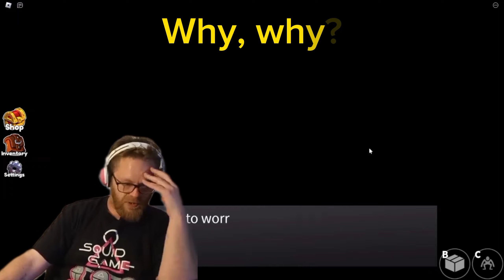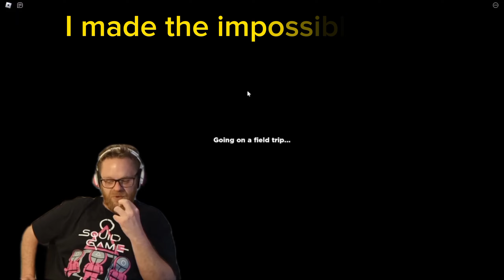The Scary Surprises Lurking in Rainbow Friends 🌈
In this video, I am playing Roblox's Rainbow Friends game at an unbelievable speed.
Watch as I make my way through the game, avoiding obstacles and jumpscares at every turn!

If you're a fan of jumpscares and speedrunning, then this video is for you! Watch as I play Rainbow Friends at an incredible speed, avoiding obstacles and jumpscares along the way. This is one of the fastest runs of Rainbow Friends that you'll ever see!